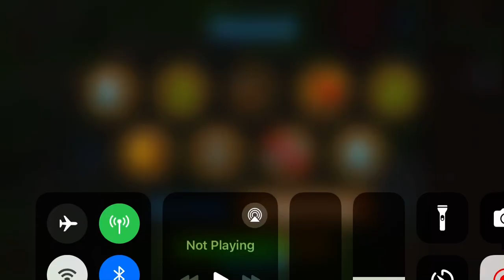Random TD 5 video (to free up space)